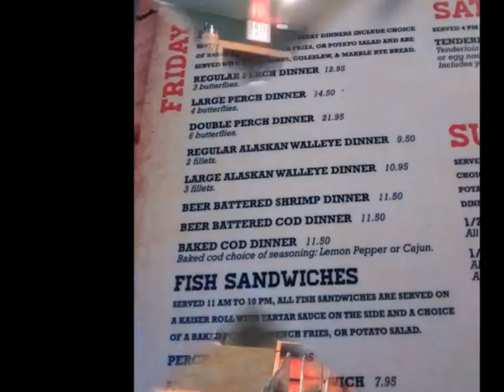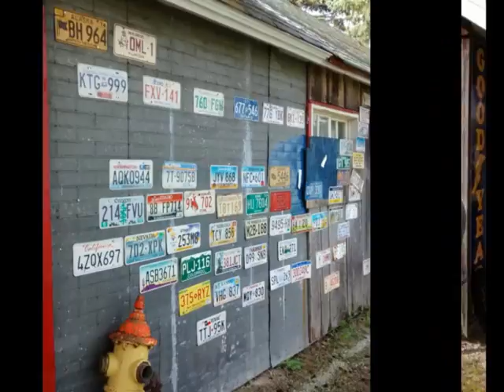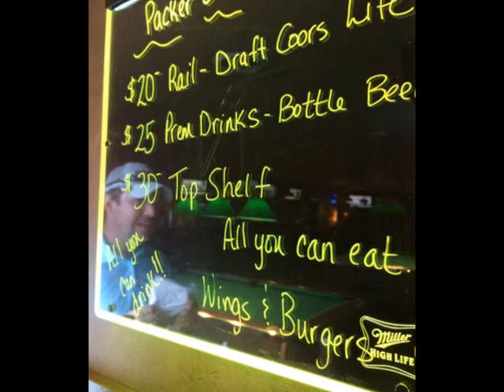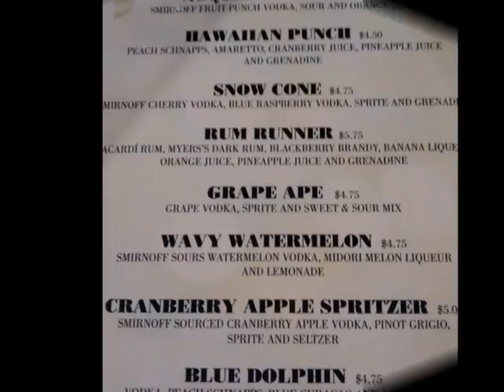VTS 01 1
PATKA FISHING LAKE NOQUEBAY 2016